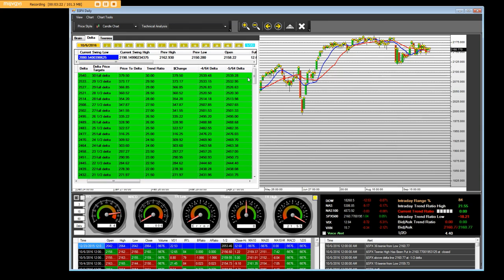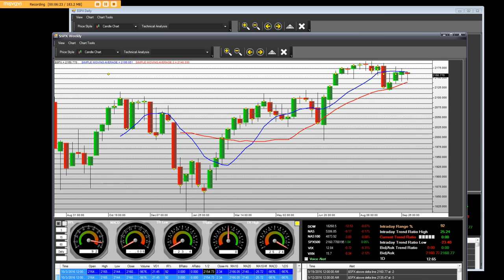DONALD TRUMP Would Create the Biggest Bull Market in United State History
The new policy would take off with dropping taxes, various other policy would support lowering regulations  in USA  that he would be extremely good at making deals with world leaders, strengthen the relationships worldwide global growth would explode to the upside. The central bankers will continue to keep lower rates due to the housing bubble starting again USA Markets would bring in more pent up demand, economic growth

The new policy would take off with dropping taxes, various other policy would support lowering regulations  in USA  SP 500, DOW Jones, all markets worldwide go into Bull Markets multiple years to come

 Donald Trump would be extremely good at making deals worth world leaders, strengthen the relationships worldwide economic global growth would explode to the upside. The central bankers will continue to keep lower rates due to the housing bubble starting again. USA Markets would bring in more pent up demand